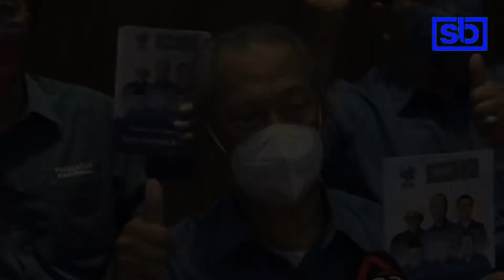Apa hal Zahid ‘cemburu’ sangat kat Muhyiddin?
Kenyataan Ahmad Zahid kelihatan macam bijak tetapi sebenarnya menampakkan betapa celarunya pandangan Ahmad Zahid. Sebelum ini Ahmad Zahid juga yang kata Parlimen perlu dibubarkan bagi membolehkan sebuah kerajaan stabil diwujudkan.

- 30 Jun 2022